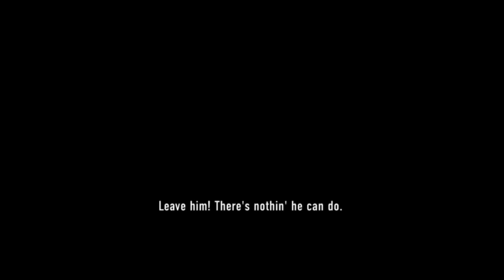Lego City Undercover Part 3 Chapter 3 Go Directly to Jail (Xbox One)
This is my Playthrough of Lego City Undercover on the Xbox One.

This is Chapter 3 Called Go Directly to Jail.